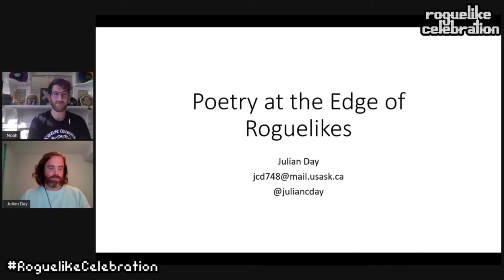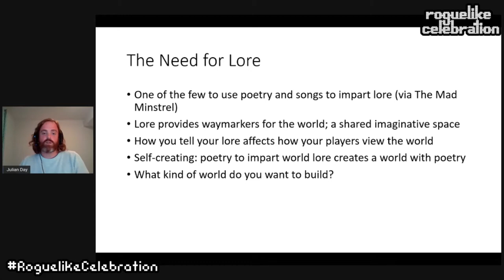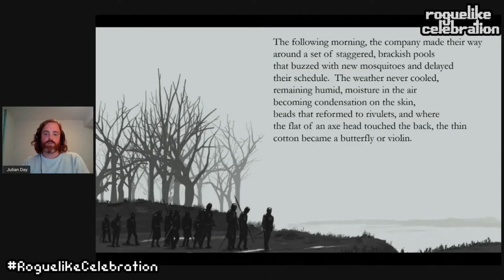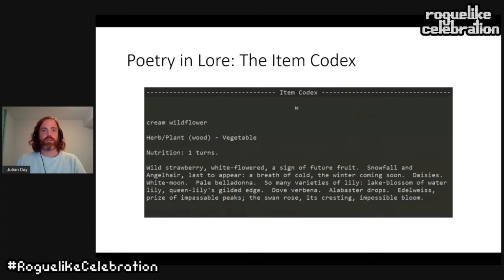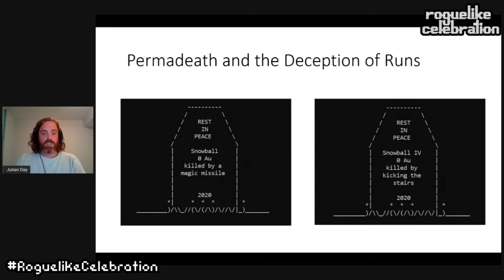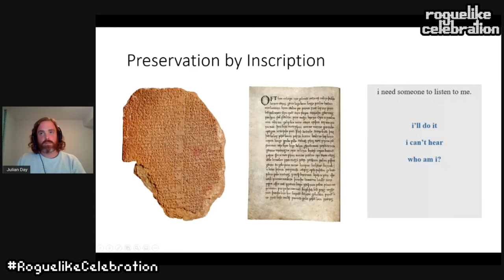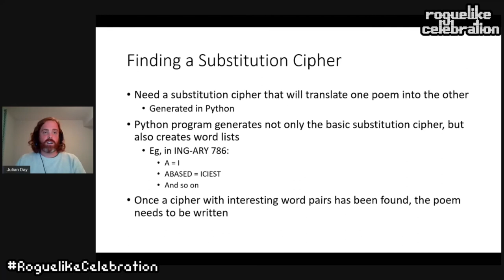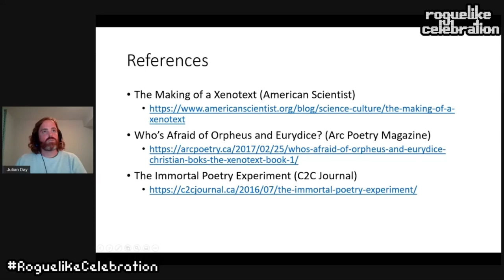Julian Day - Poetry at the Edge of Roguelikes: Writing Around Iterative Media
Julian Day is a software developer and poet from Winnipeg, Canada. He is the author of Shadow of the Wyrm, a traditional roguelike.

In this talk he explores the ways elements of roguelikes and other interactive media intersect with traditional and more experimental poetry. Poetry is often "that thing I hated in school", or "too complicated/abstract/I don't understand it", and his talk shares his perspective on the interesting work people are doing around two of the most important interests of his life.